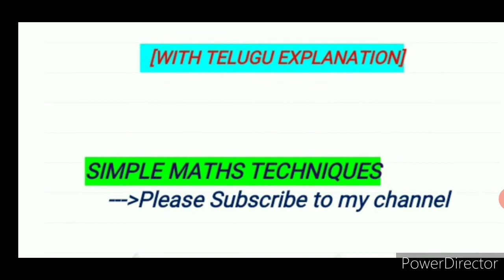THE BANYAN TREE AND THE REEDS STORY # ENGLISH LISTENING STORIES FOR KIDS # SMT SMT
moral: too much pride leads to fall